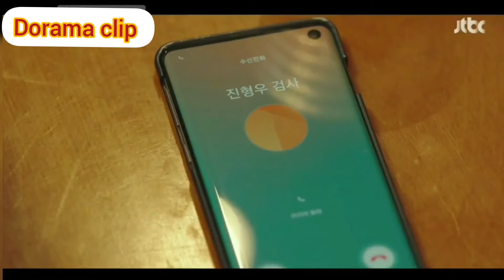Прокурор Янь такой крутой